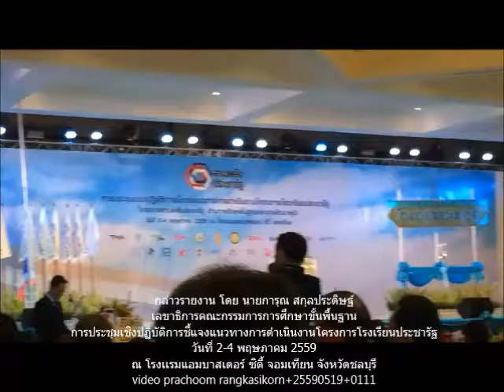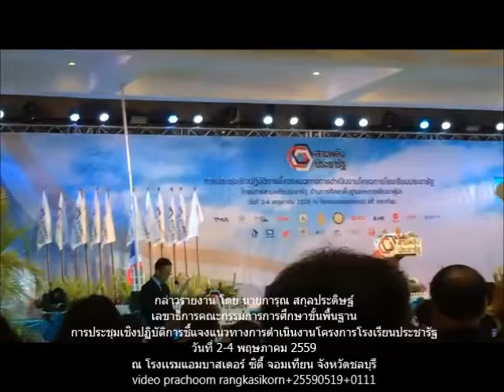007+590502+รร ประชารัฐ+การุณ+กล่าวรายงาน+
กล่าวรายงาน โดย นายการุณ สกุลประดิษฐ์
เลขาธิการคณะกรรมการการศึกษาขั้นพื้นฐาน
การประชุมเชิงปฏิบัติการชี้แจงแนวทางการดำเนินงานโครงการโรงเรียนประชารัฐ
ณ โรงเเรมแอมบาสเดอร์ ซิตี้ จอมเทียน จังหวัดชลบุรี
video prachoom rangkasikorn+590519+0318